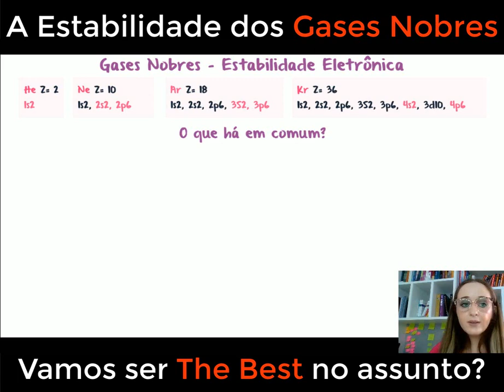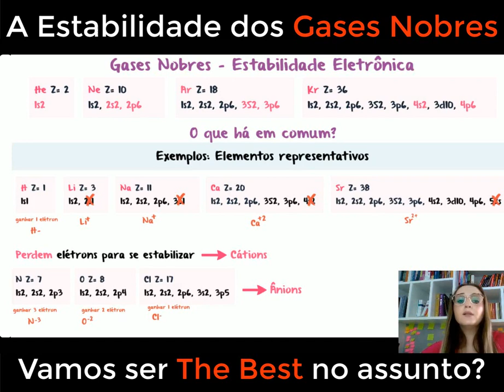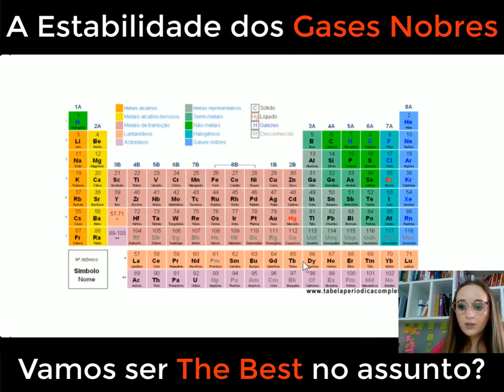Gases Nobres - Eletrosfera estável de um gás nobre e regra do octeto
Nesta aula falamos sobre a estabilidade dos gases nobres